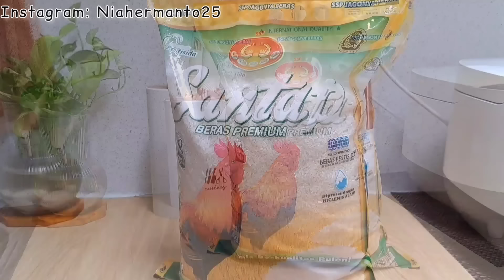MASAK BUBUR CHINESE FOOD SEBELUM BIKIN ORDERAN CIRENG ISI#idejualan#jualanonline#buburayam#cirengisi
BUBUR CHINES FOOD// CIRENG ISI AYAM SUWIR

assalamualaikum  haii mentemen semua...alhamdulillah  ketemu lagi ya..
masyaallah  seneng banget  bisa share resep baru lagi..semoga video aku bermanfaat ya..
selamat menonton. enjoy...🥰

Beras sehat dan enak..Ya SANTAP / KOKI HOKI
Untuk buah hati dan suami ibu kasih yang terbaik 💯👍

☘️ Perlengkapan ngonten
-tripod yunteng

Editing Video : inshot pro
Editing Thumbnail  : inshot pro